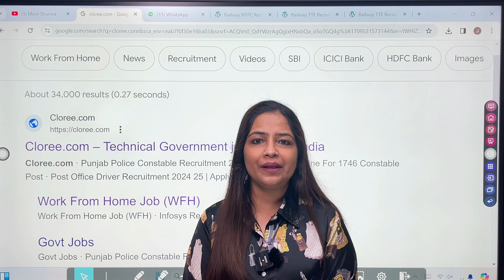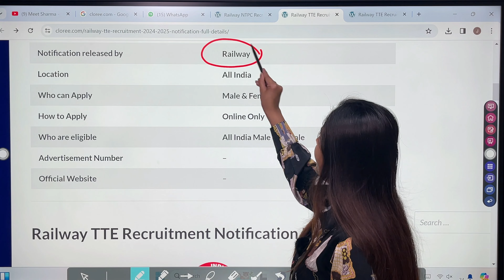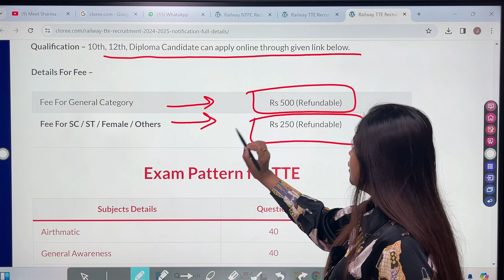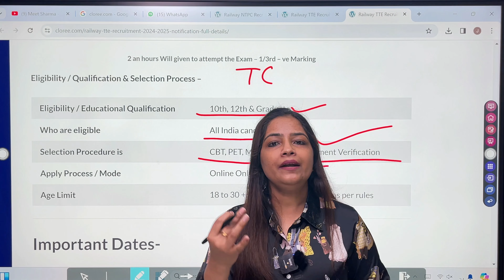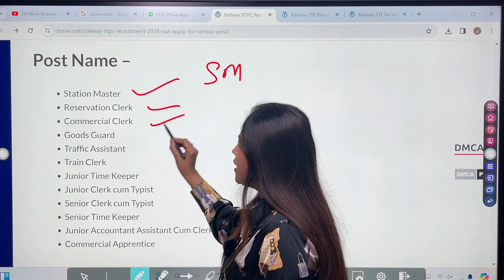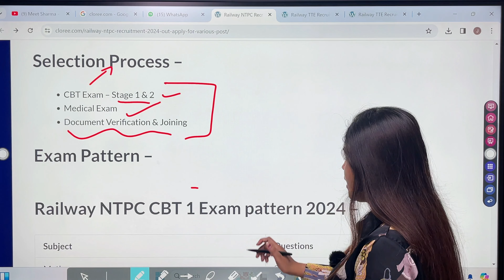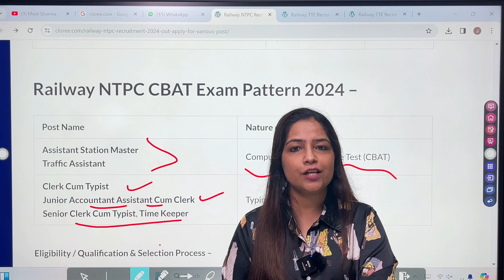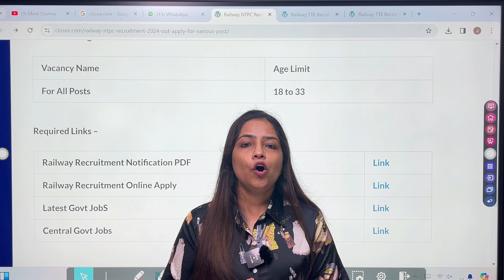New Railway TTE Ticket Collector Recruitment 2024 |Railway TC Vacancy 2024|Railway Upcoming Job 2024